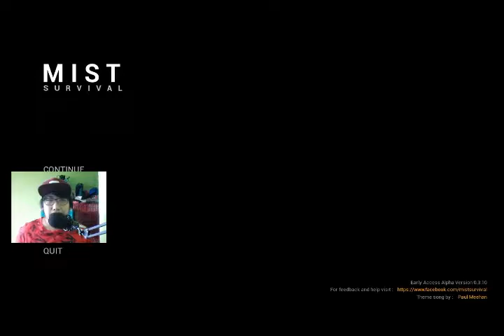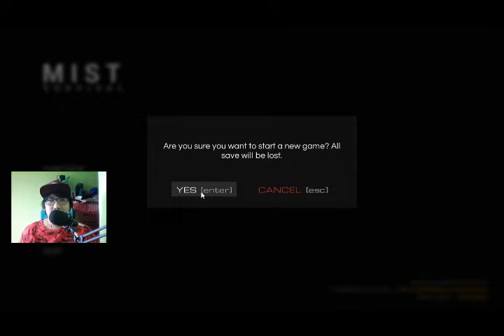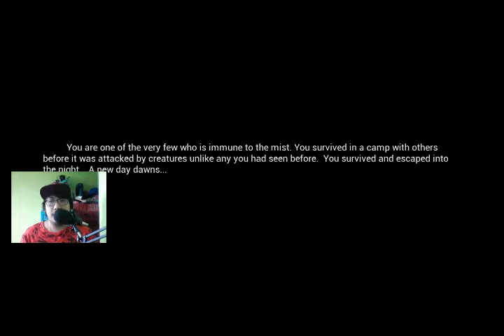Ang SIMULA | Mist Survival EPISODE 1 (TAGALOG)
Ang Paglalakbay ng ating bida mkakasurvive ba siya sa mist na to mkakahanap ba siya ng sasakyan at may makakatulong ba sa kanya upang mkasurvive sa paglalakbay niyang ito abangan naten ang mga kwento at buhay ni JEP .